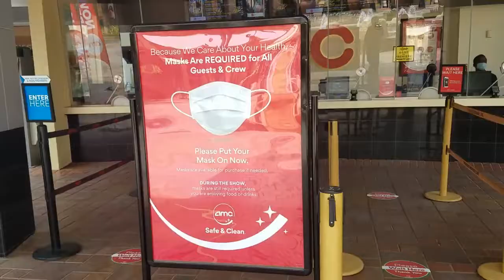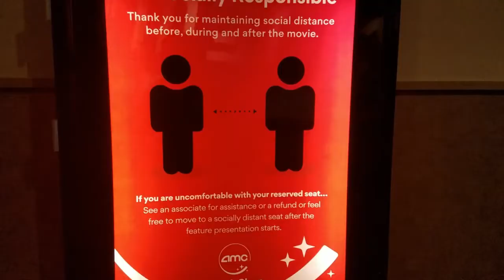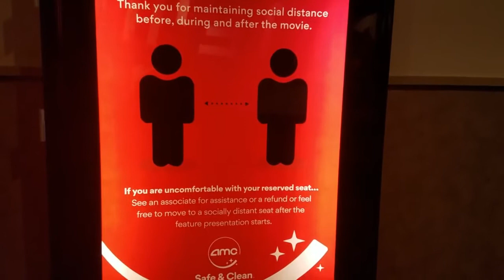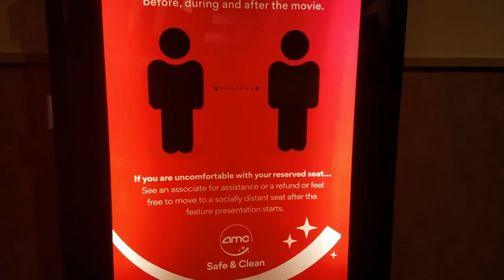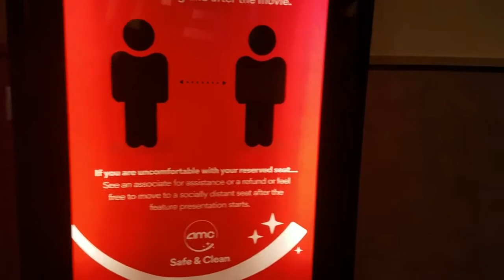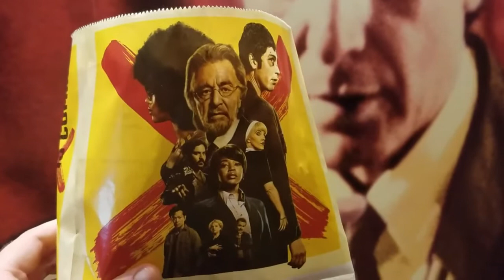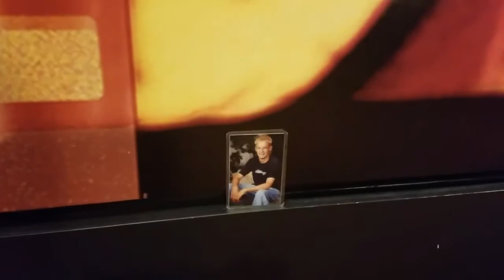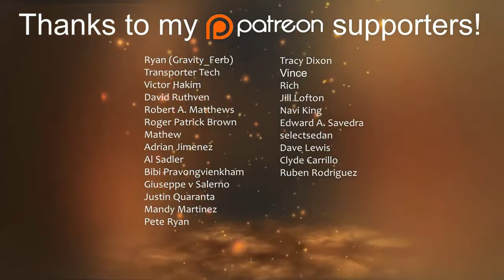DAKK - Our First Time Back in Movie Theaters in 6 Months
Our First Time Back in Movie Theaters in 6 Months